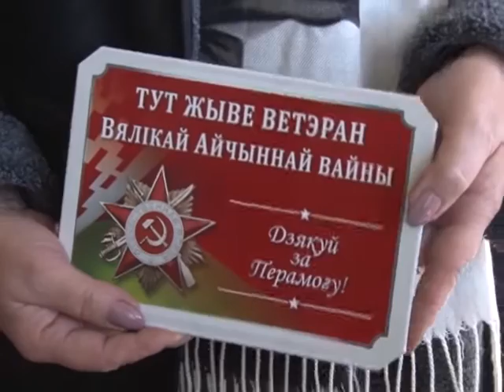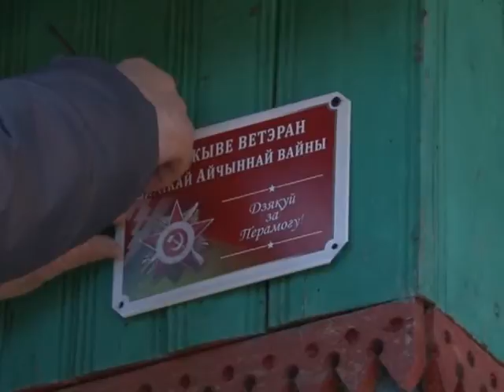Солигорск.СТК.Республиканская акция «Здесь живёт ветеран»